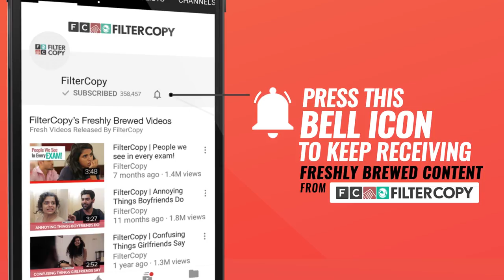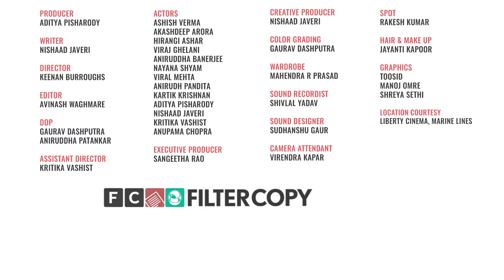FilterCopy | Types Of Movie-Goers | Ft. Anupama Chopra, Hira, Banerjee, Ashish Verma, Akash Deep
Comment on this video and let us know how many of these movie-goers you've met.

Come join us at MAMI

CREDITS

PRODUCER
ADITYA PISHARODY

CREATIVE PRODUCER
NISHAAD JAVERI

DIRECTOR
KEENAN BURROUGHS

ASSISTANT DIRECTOR
KRITIKA VASHIST

WRITER
NISHAAD JAVERI

DOP
GAURAV DASHPUTRA
ANIRUDDHA PATANKAR

CAST
ASHISH VERMA
AKASHDEEP ARORA
HIRANGI ASHAR
VIRAJ GHELANI
ANIRUDDHA BANERJEE
NAYANA SHYAM
VIRAL MEHTA
ANIRUDH PANDITA
KARTIK KRISHNAN
ADITYA PISHARODY
NISHAAD JAVERI
KRITIKA VASHIST
ANUPAMA CHOPRA

EXECUTIVE PRODUCER
SANGEETHA RAO

EDITOR
AVINASH WAGHMARE

COLOR GRADING
GAURAV DASHPUTRA

SOUND DESIGN
SUDANSHU GAUR

HAIR & MAKEUP
JAYANTI KAPOOR

GRAPHICS
SIDHANT GANDHI
MANOJ OMRE
SHREYA SETHI

SPOT
RAKESH KUMAR

WARDROBE
MAHENDRA

CAMERA ATTENDANT
VIRENDRA KAPAR

SOUND RECORDIST
SHIVLAL YADAV

LOCATION COURTESY
LIBERTY CINEMA, MARINE